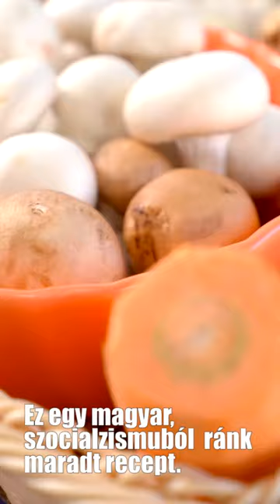Milánói sertésborda Borbás Marcsi konyhájából